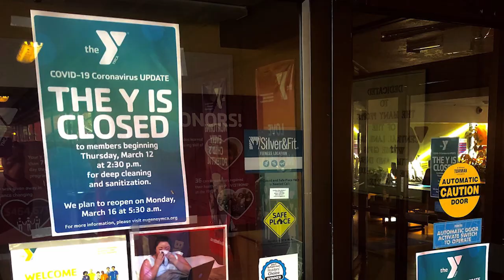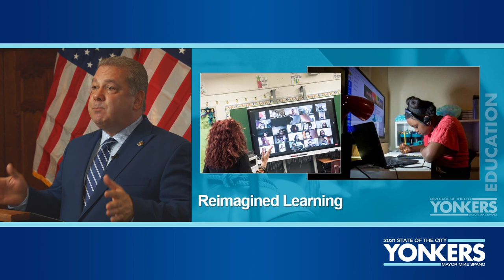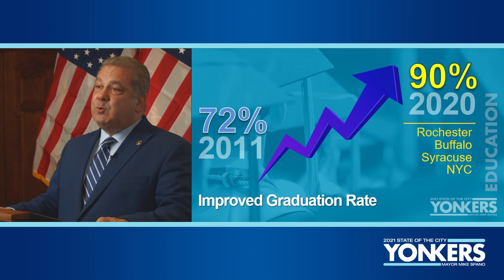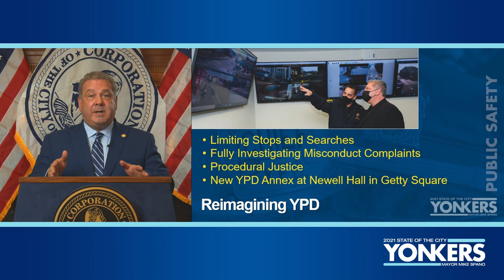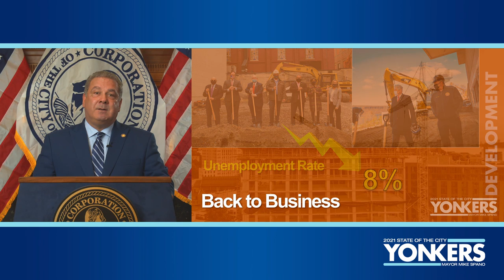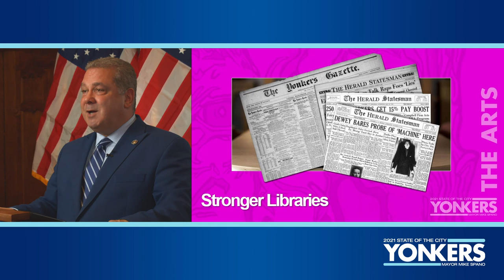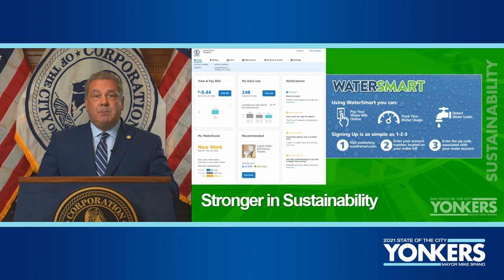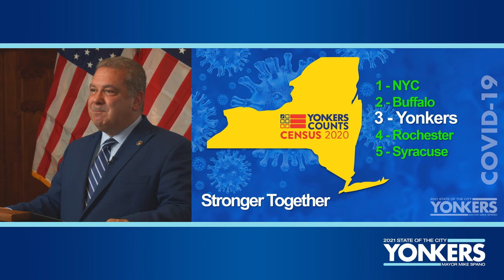2021 State of the City